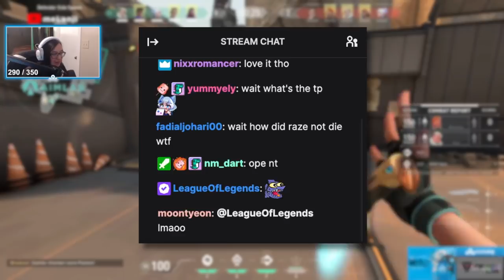C9 meL is 𝙘𝙤𝙡𝙙 | VALORANT highlights (ft. Gen.G gMd and Rossy)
Enjoy the November stream highlights! All clips are taken from my live stream.